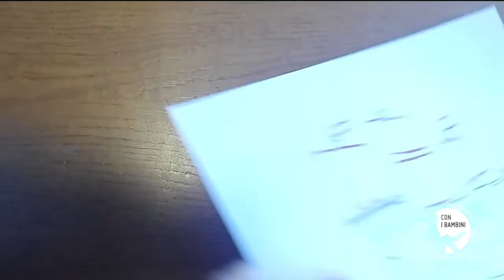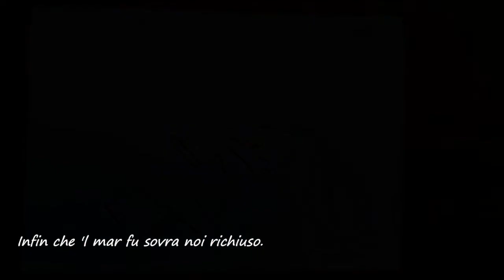Pillole di Dante - Episodio VI - Ulisse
Pillole di Dante è una web series sul sommo poeta prodotta dai ragazzi della scuola secondaria di primo grado "Dante Alighieri" di Quarrata (PT).

Il progetto è stato selezionato dall'impresa sociale "Con i bambini" nell'ambito del Fondo per il contrasto della povertà educativa minorile ed è stato svolto nell'ambito del progetto "Hero - Hubs educativi per la resilienza e le opportunità" con il finanziamento della Fondazione CARIPT. La realizzazione è stata svolta con il supporto dell'associazione Amnio Teatro.